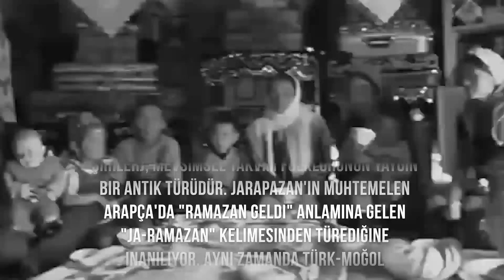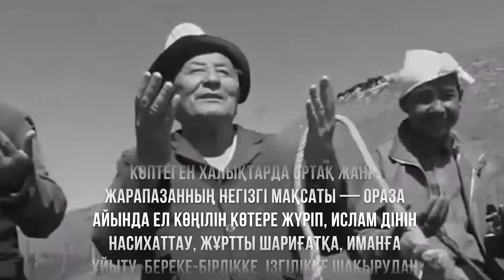TURAN / JARAPAZAN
Jarapazan (Ramazan ayında özel söylenen şiirler), mevsimsel takvim folklorunun yaygın bir antik türüdür. Jarapazan'ın muhtemelen Arapça'da "Ramazan geldi" anlamına gelen "Ja-Ramazan" kelimesinden türediğine inanılıyor. Aynı zamanda Türk-Moğol halklarında "zhar", "zharlau", "zhargy", "zhar-zhar" kelimelerinin ortak bir anlamı vardır: hukuk, adetler, gelenek-görenekler, ritueller.
Tarihsel kayıtlar, ismin derin köklere sahip olduğunu göstermektedir.
Jarapazan, birçok Türk halklarına ortak bir türdür.
Jarapazan'ın temel amacı, Ramazan ayı boyunca ülkeyi neşelendirmek, İslam'ı yaymak, insanlara şeriat, iman, birlik ve iyiliğe ilham vermektir.

Жарапазан - маусымдық-күнтізбелік ғұрып фольклорына жататын көп таралған байырғы жанр. Жарапазан «Жа-Рамазан», яғни арапша «рамазан келді» деген сөзден шығуы ықтимал деген пікір бар. Сонымен бірге жар, жарлау, жарғы, жар-жар деген сөздердің түрік-моңғол халықтарындағы түпкі мағынасы заң, салт, кәде-ырым деген ортақ мәнде кездесуі.
Бұл атаудың арғы тамыры тереңде екендігі тарихи деректерде айтылады.
Жарапазанның түркітектес көптеген халықтарда ортақ жанр.
Жарапазанның негізгі мақсаты — ораза айында ел көңілін көтере жүріп, ислам дінін насихаттау, жұртты шариғатқа, иманға ұйыту, береке-бірлікке, ізгілікке шақырудан туған.